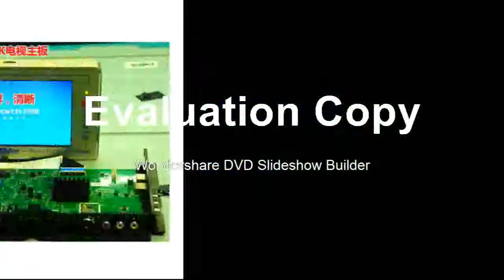Slow Tester Tools Vbyone&LVDS to HDMI Converter With Seven Adapter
Product On Aliexpress

Brand Name:TKDMRDisplay Size:7 Inches & AboveModel Number:TV-160 7th